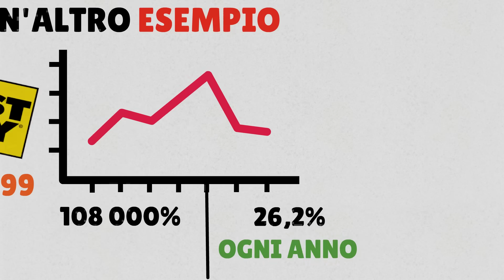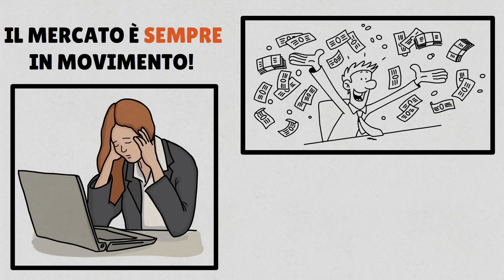Come Usare La Regola Dei 10 000€ Per Triplicare I Tuoi Soldi! (Fallo Subito!)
In questo video ti mostrerò cosa puoi fare per guadagnare molti soldi utilizzando la regola dei 10 000€.
Se hai 10 000€ risparmiati, vuol dire che sei già un passo avanti alla media delle persone, ma questo non basta se vuoi raggiungere la libertà finanziaria.
Infatti devi sapere come gestire questi soldi e imparare a farli lavorare al posto tuo!
In questo video imparerai 5 metodi semplici che possono aiutarti a farti raddoppiare o anche triplicare i tuoi soldi, a patto che tu ci metta impegno, costanza e dedizione.
Buona visione!

vuoi guadagnare qualche soldo in modo sicuro usa il matched betting!
Cos'è il matched betting?

 • Se Vuoi Guadagnare Soldi Online Guard...
se vuoi guadagnare con il matched betting ti consiglio di utilizzare Ninjabet

NON diventerai ricco, ma qualche soldo in più non fa mai male!